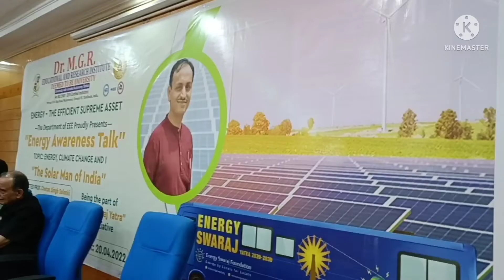Day #510 | Prof. Solanki Yatra Diary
Prof. Chetan Singh Solanki is a Professor at the Department of Energy Science and Engineering, IIT Bombay. He has been working in the solar field for the last two decades and has authored many books on solar.
Join him as he takes you on a solar ride. Welcome to the world’s only news bulletin that focuses on solar news. Get to know about the best, the latest, the greatest, the most innovative and astounding facts about solar energy.